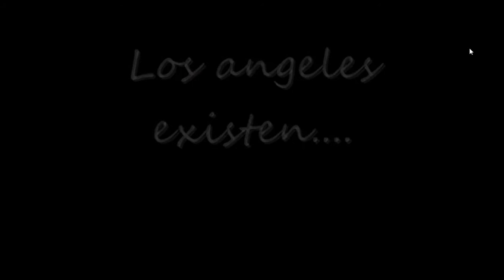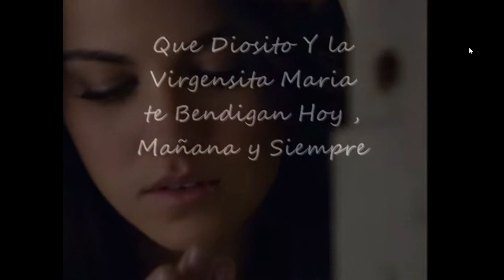Maite Perroni AVE MARIA